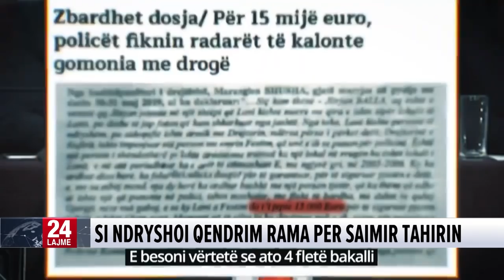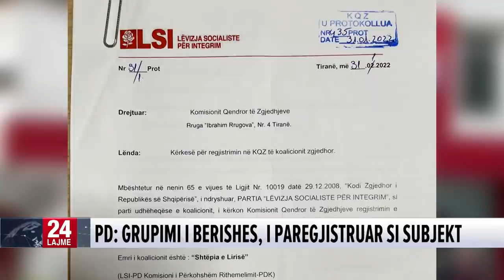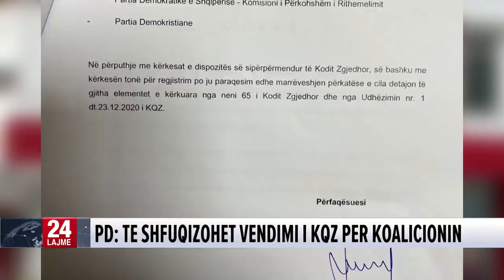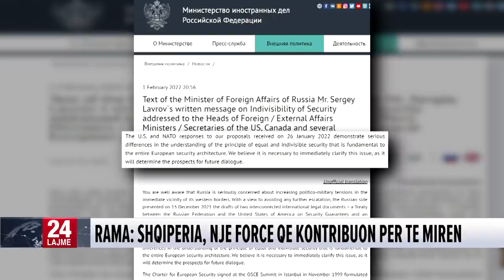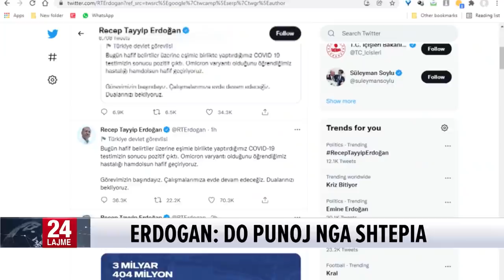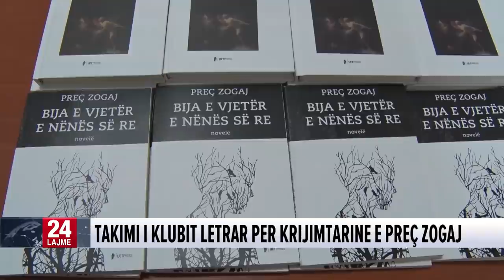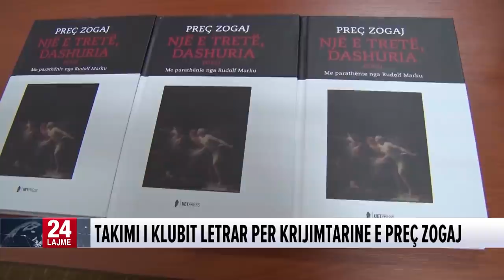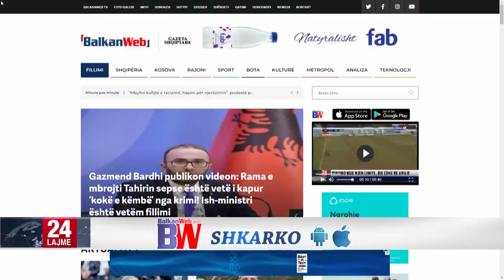5 shkurt 2022 Edicioni Qendror i Lajmeve ne News24